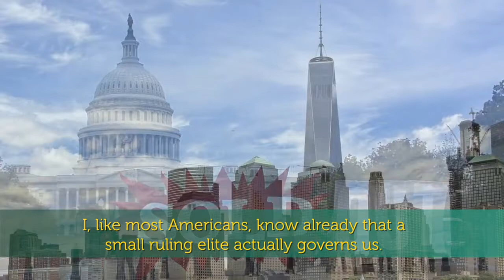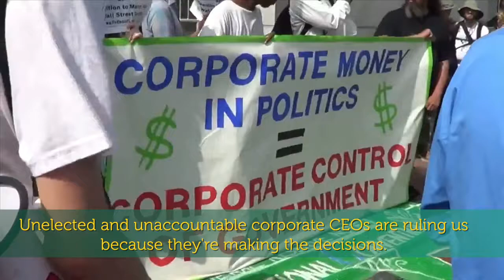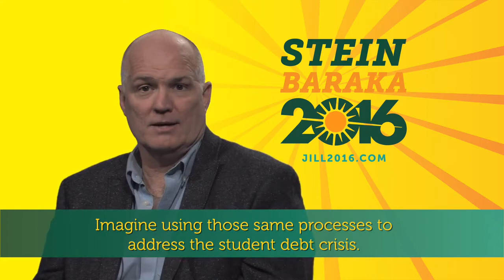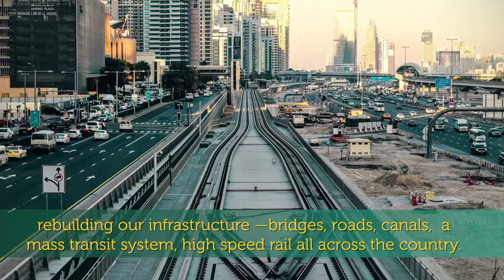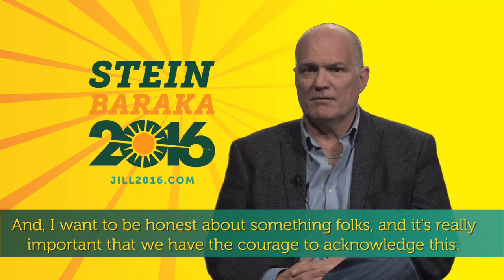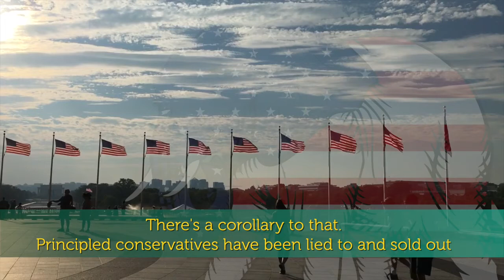What's the Green Party?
Here's a big-picture explanation of the Green Party of the United States. Stein/Baraka Campaign Manager David Cobb tells us the history of the party, what it stands for and why it's so important during these revolutionary times.